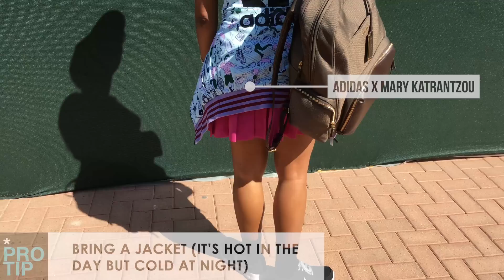BNP Paribas Open Insider's Guide 2016 4K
Inside BNP Paribas Open 2016 in Indian Wells, California

4k Video Filmed with: Iphone 6s and Iphone 6+

Let's Chat!

Modern Banks

Title: Beyond Borders of Inspiration
Artist: Draganov Veaceslav (Draganov89)